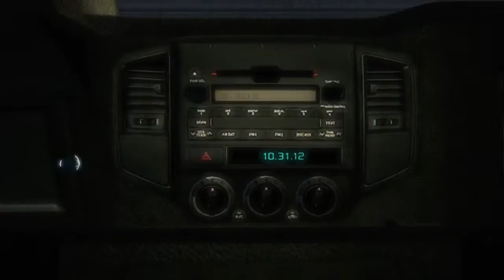Assassin's Creed III #1 | PC | Intro + Sequence 1 p1